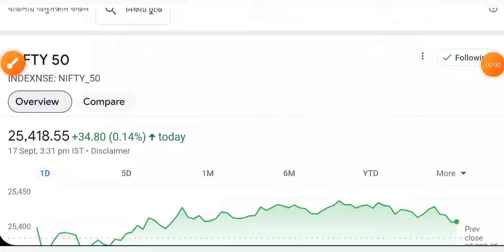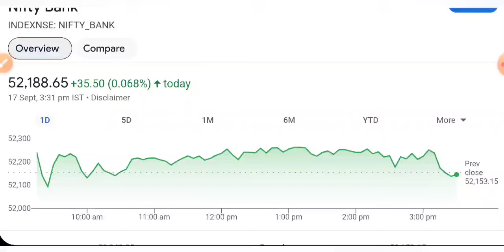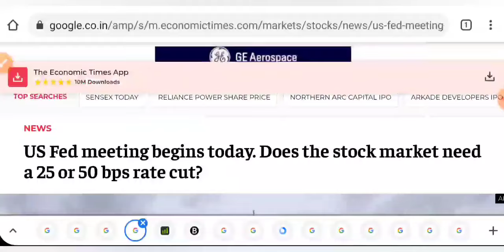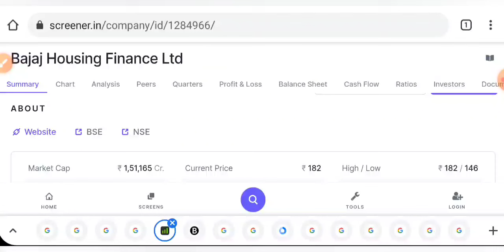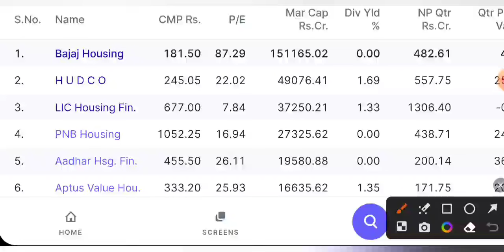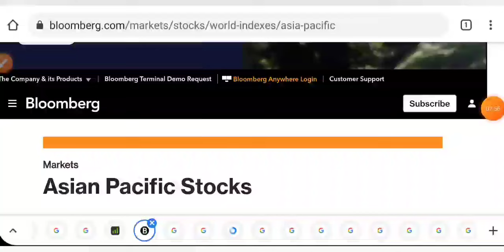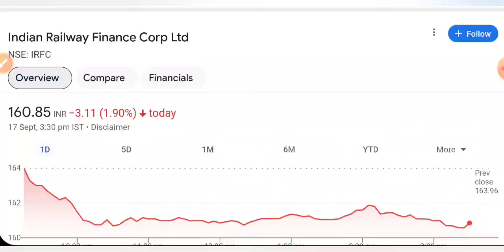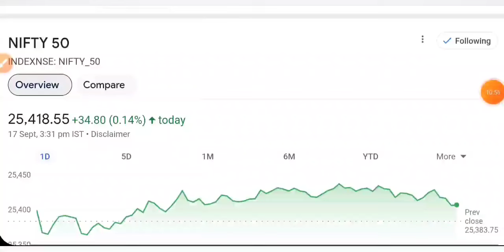बाजार मे तेजी पोर्टफोलियो गिरावट 🔴 BAJAJ HOUSING FINANCE • DEFENCE • SHARE MARKET LATEST NEWS TODAY